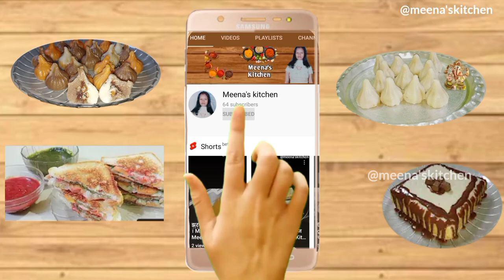लहान मुलांना आवडणारी क्रिस्पी आणि कुरकुरीत पोहा कटलेट। Crispy and tasty Poha cutlet। Meena's Kitchen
Ingredients/ साहित्य

100 gm beans / फरसबी
100 gm peans / मटार
flower / फ्लावर
1 patato / बटाटा
100 gm carrot / गाजर
1/4 tsp turmeric powder / हळद
Salt as taste / चवीपुरत मीठ
1 bowl Poha / पोहा
1 tsp cumin seeds / जीरा
2 tsp Sesame seeds / तीळ
1 tsp red chilli powder / लाल तिखट
1/4 tsp turmeric powder / हळद
1/4 tsp coriander powder / धने पूड
1/4 tsp cumin powder / जिरेपूड
Coriander leaves / कोथिंबीर
6/7 curry leaves / कढीपत्ता
2 tsp corn flour / कॉर्न फ्लावर
owa / ओव